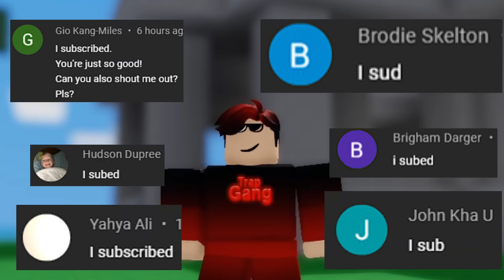How I Got The *RAGEBANANA* In Roblox Bedwars...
In this video we show you how I Got The RAGEBANANA in Roblox Bedwars!